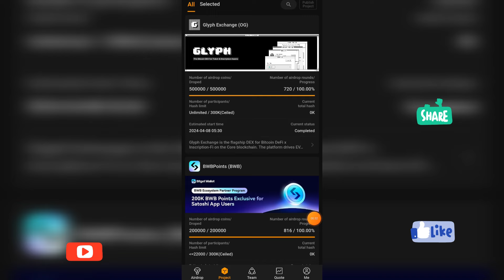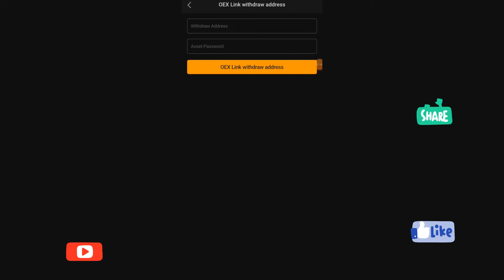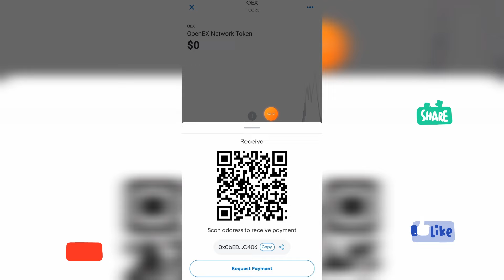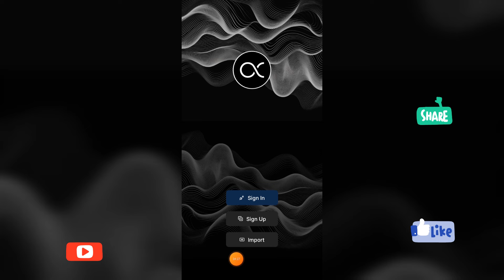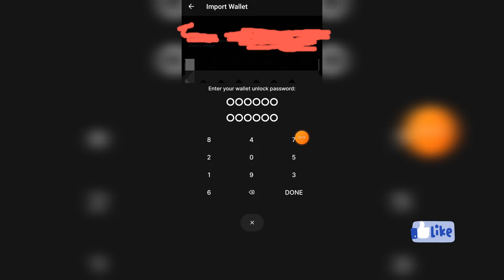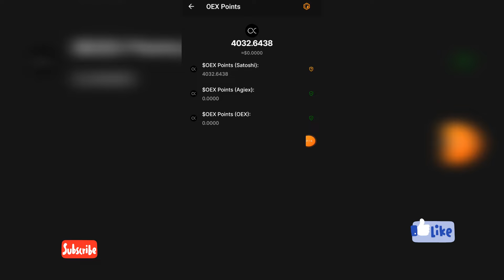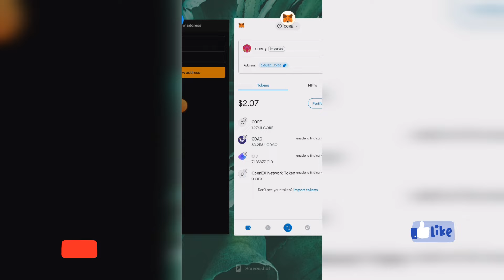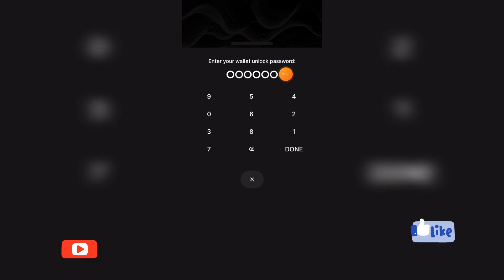Oex Withdrawal linking process । कौन सा वॉलेट लिंक करना है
oex ka address kaise link kare
oex ka Withdrawal kab milega
oex Contract address
oex wallet kaise banaye
metamask wallet kaise import kare
oex me metamask wallet kaise import kare

Oex Contact Address - 0xFd843e2eB0E5F7e652fB864477D57510a469b332